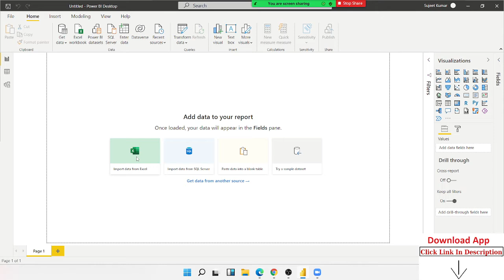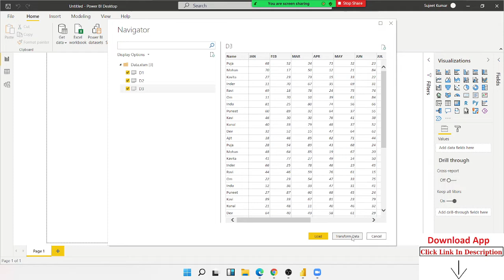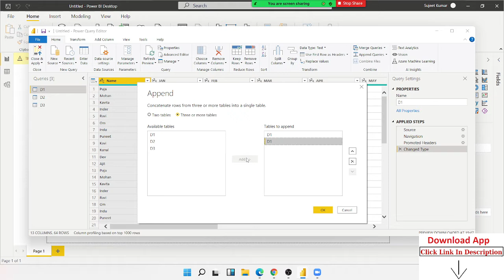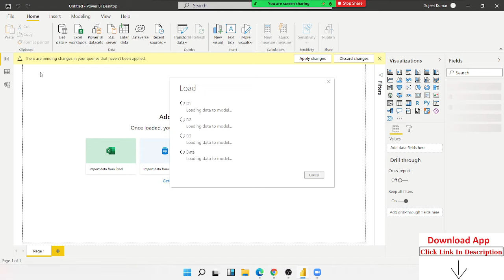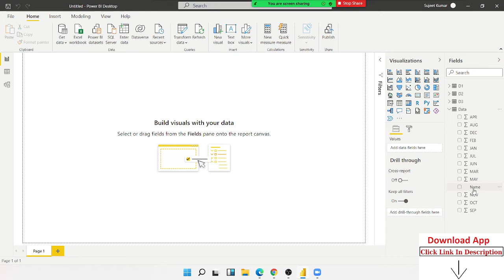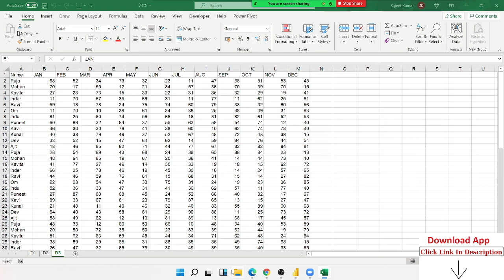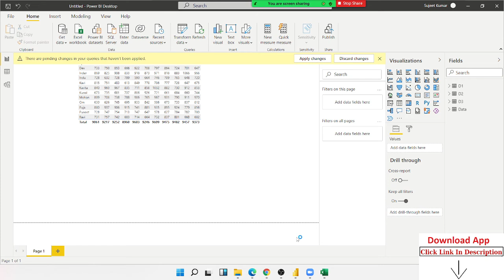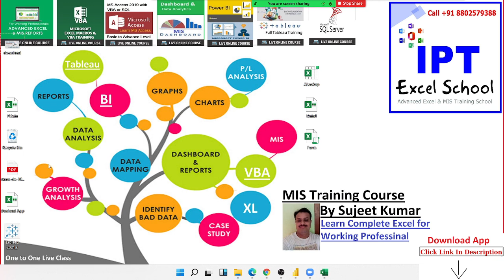Compile Data Load in Power BI